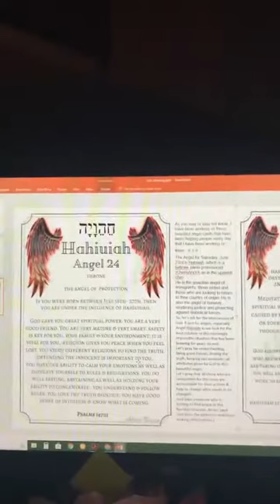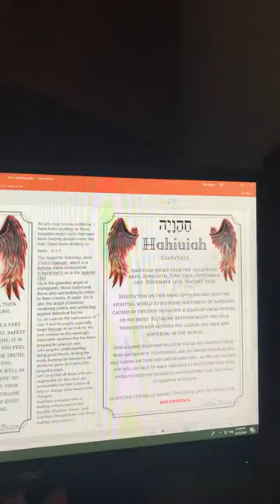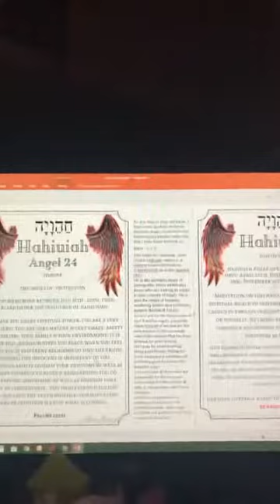Here is your Guardian Angel of the Day! Hahiuiah, the 24th name of God.